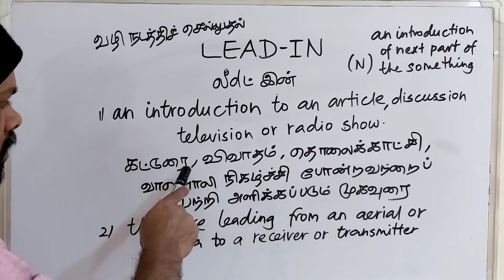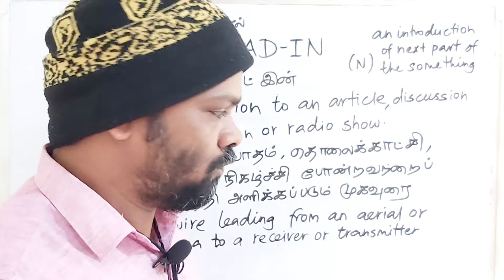LEAD IN tamil meaning/sasikumar